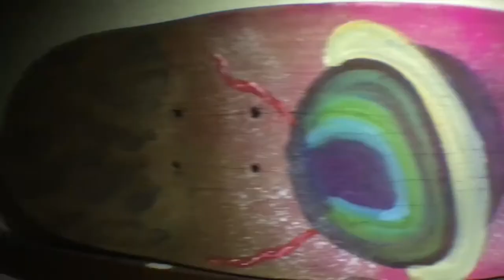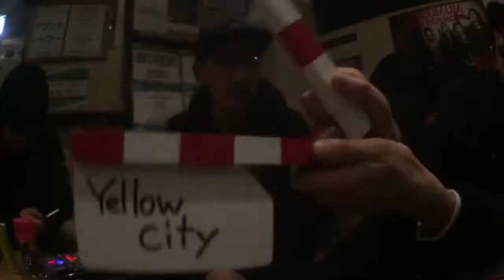"Wallip" - Yellow City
Kazuya Kawaguchi
Koji Onishi
Naoki Shimakawa
Masahiro Segawa
Yusuke Sugano
Jack Thomma